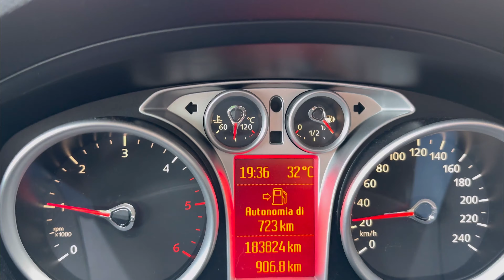Deschidem pachetul de pe SHEIN. Oare merita sa cumperi din China?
A ajuns coletul de pe SHEIN il deschidem impreuna cu voi pe seara mancam cea mai buna si mare inghetata (gelato)😂